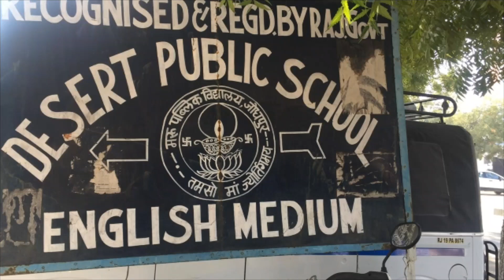Desert public school - jodhpur में मनाया गया तुलसी पूजन दिवस कार्यक्रम ।।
25 december तुलसी पूजन दिवस ।।